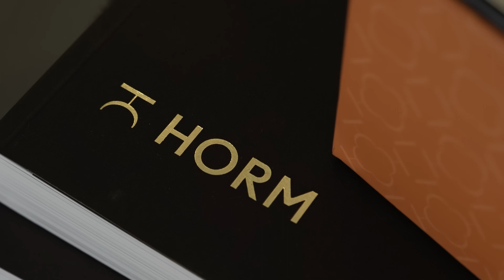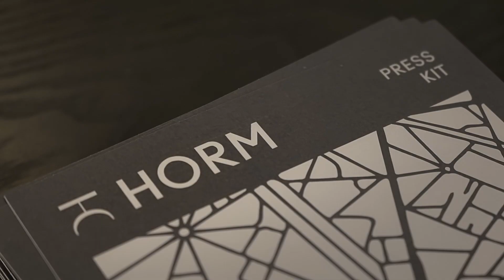Milano Design Week 2023 - Plaza Collection